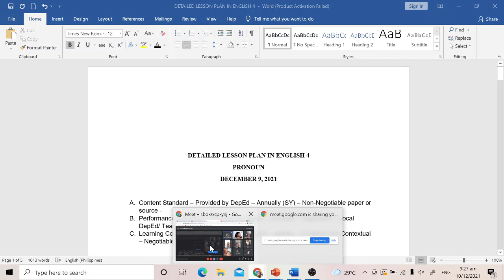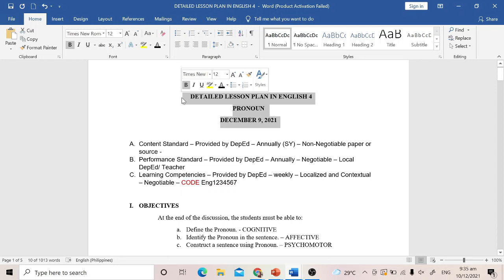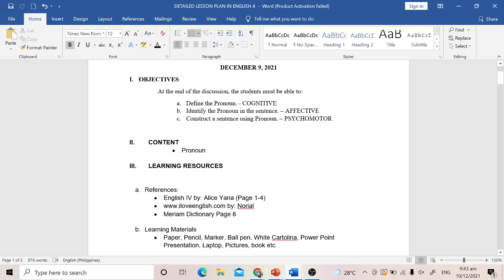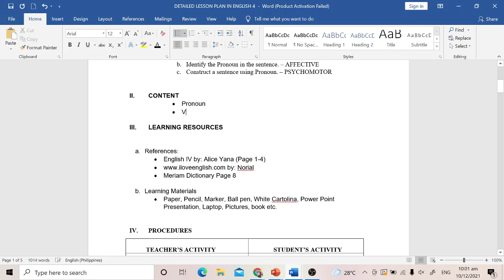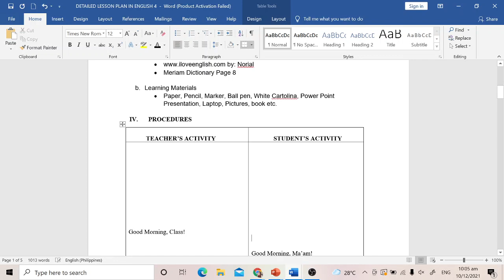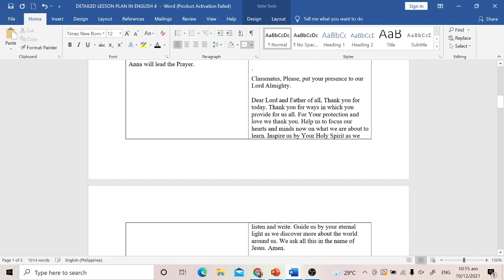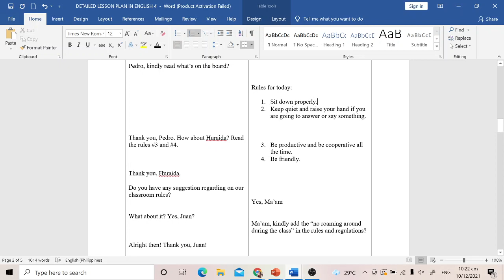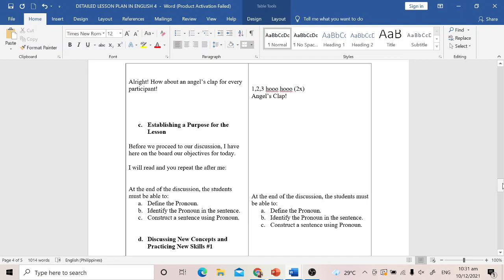SH3A Finals 3